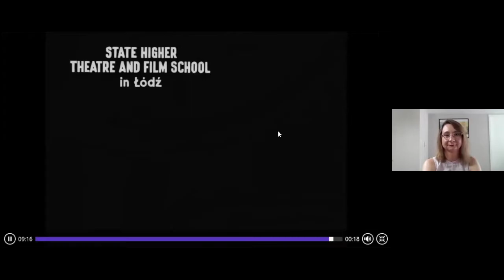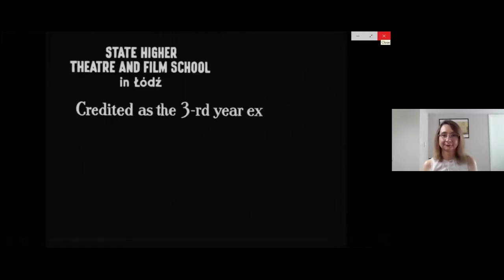Comedy vs. Communism — The Cruise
Comedy, according to Sigmund Freud, allows people to express forbidden thoughts. Under communism, this naturally transgressive genre faces an additional hurdle—communist jokes are only funny if everyone gets them. The comedic filmmakers of communist Poland, such as Marek Piwowski and Juliusz Machulski, excelled at their craft. Their films allowed the people not only to laugh at the surreal reality of communist Poland but to understand and critique the shortcomings of the communist system.

Comedy vs. Communism: A Retrospective of Polish Cult Comedies from Communist Times celebrates film as a tool of resistance to totalitarian tyranny and political satire as a means of beginning the process of reestablishing political liberty.

Dr. Anna Draniewicz, Research Fellow in VOC’s Polish Studies program, led discussion and answered questions arising from the films and their portrayal of the surreal life in communist Poland.

#1 — The Cruise

by Marek Piwowski (1970)

Take a surreal journey on the Vistula River where a little boat becomes a symbol of contemporary Poland with its passengers representing all social strata of Polish society. This was the first film to symbolically laugh at the system and not with the system. Situational humor is mixed with hilarious dialogue and strange situations with roles played mostly by amateurs.